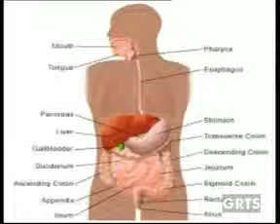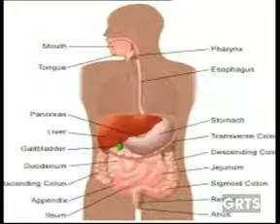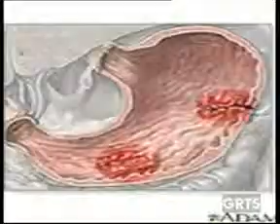GRTS 16 08 2013 1850 GMT